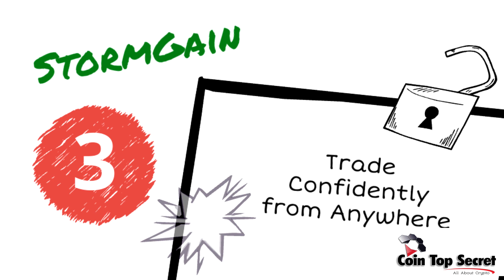All-in-One Crypto Platform with Zero Commission StormGain Free Bitcoin Cloud Mining Service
🔑Get access to advanced crypto-trading tools and maximize your profit.
👍Experience margin trading at its best.
📱Get the StormGain app and invest in crypto on the go.
🤑Start with USDT 50K in your demo account
🎁Free Bitcoin Cloud Mining Service!

💡🔬Discover 7 Ways to Create a Sustainable, Passive Income for Life
So You Can Work Less, Earn More & Finally Escape The Rat Race...
🔥🔥Last Coin Top Secret Article🔥🔥
💡Grayscale Investments in Ethereum Exceeded $ 10 Billion

💡Terra Token Grows 327% In A Month And Renews The Maximum

💡Crypto Analyst Predicted 300% Growth In Bitcoin By The End Of The Year

💡BlackRock has increased its shares in mining companies to $ 383 million

📖Bitcoin and Cryptocurrency Trading for Beginners: Novice To Expert 3 Books In 1

🚶‍♂️Sweatcoin: Walk, earn, spend, repeat. It pays to walk